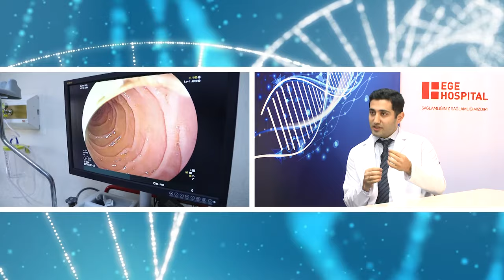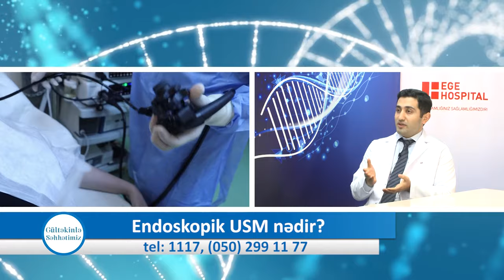Mədəaltı vəzin xəstəlikləri hansı simptomlarla özünü göstərir? Dr. Cavanşir VAHABOV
Mədəaltı vəzlə bağlı sualları Qastroentogiya yan dal uzmanı Dr. Cavanşir Vahabov cavablandırır.